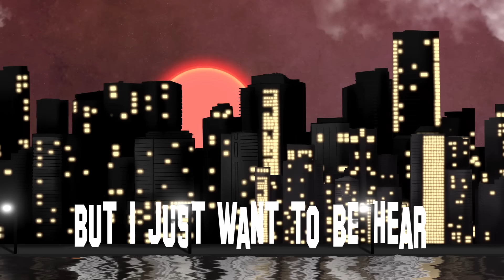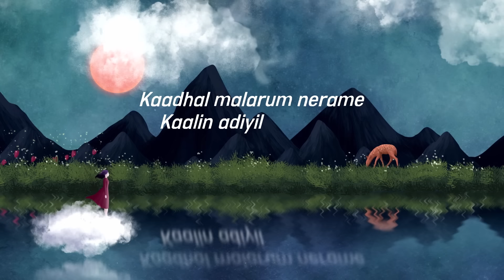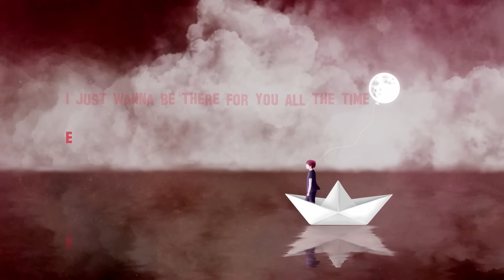Kanaa - NUCLEYA, 2jaym, Sublahshini [Official Lyric Video]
'Kanaa' is my latest single in collaboration with Sublahshini & 2jaym. Shout out to Bacardi Sessions for helping me find these two incredible up & coming artists and supporting our music.

Kanaa means "dream" and is essentially a love song. The story revolves around a guy who is searching for someone to make him feel worthy, for someone to make him feel heard, and how he finally finds them. Even though it's complicated, this person has filled a void in his life and has helped him find his purpose. We all have that one person who gets us going and makes us believe we can do anything in the whole wide world. And for those of us who haven't found that person yet, here's hoping this track acts as a lucky charm and brings them to you to help you get up and do what moves you.

Composed & Performed by NUCLEYA, Sublahshini & 2jaym
Written by Sublahshini & 2jaym
Produced, Mixed & Mastered by NUCLEYA

Lyric Video:
Illustration & Direction - Airphish
Animation - Wolves Visuals

LYRICS -

(2jaym)
I thought I wouldn’t find you,
Lot of people around but
Nobody made me feel
Like i'm worth it

I've been wasting my time,
going round looking for signs
but I just want to be heard
and feel loved

Maybe we just need some time to
Figure out our feelings while we're
here right now,
I don't have no doubts

I haven’t felt this way. all my life

(Sublahshini)
Kaadhal kankattuma
காதல் கண்கட்டுமா
Kaanaadha maayaigalai kaatuma
காணாத மாயைகளை காட்டுமா
Kaalam poiyaaguma
காலம் பொய்யாகுமா
Nee sollaadha vaarthaigal meiyaaguma
நீ சொல்லாத வார்த்தைகள் மெய்யாகுமா
(Love, does it blind us or does it open our eyes to the magic we have never seen
Will time become an illusion and the words you have never, the truth)

Kaatrin thol saayuma
காற்றின் தோல் சாயுமா
Osai isayena urumaaruma
ஓசை இசையென உருமாறுமா
Kanpaarka pazhi theeruma
கண் பார்க்க பழிதீருமா
Vizhithum kalayaadha kanavaaguma
விழித்தும் கலையாத கனவாகுமா
( will it(love) lean on wind's shoulders
Will noise transform itself into music
Will I wash my sins as my eyes meet yours
Will it become a dream that doesn't leave me even after I have woken up)

Kaadhal malarum nerame
காதல் மலரும் நேரமே
Kaalin adiyil megame
காலின் அடியில் மேகமே
(This is the time when love blossoms
This is the time when I have touched the clouds with my feet)

(2jaym)
You helped me find my purpose,
I don't even know how I can reimburse you
I just wanna be there for you all the time
Even tho I don't get to call you mine

(Sublahshini)
Kanavai kanden kanmoodi
கனவை கண்டேன் கண்மூடி
Kanavai vendren un kaikoodi
கனவை வென்றேன் உன் கைகூடி
Kaarmegathil vanavil thondrume
கார்மேகத்தில் வானவில் தோன்றுமே
(I dreamt a dream with my eyes closed and with your hands on mine, those dreams came true
I see rainbow in the grey skies)